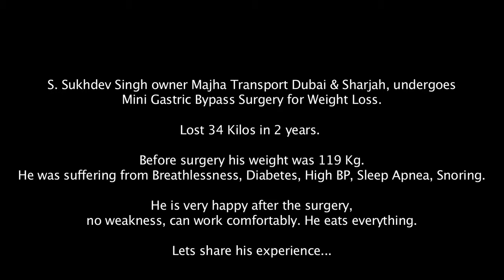Transport Company Owner from Dubai & Sharjah has undergone MGB Surgery in India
Top Bariatric Surgeon in Punjab
Transport Company Owner from Dubai & Sharjah has undergone MGB Surgery in India 2 years back. He lost 34 kilos in 2 years. No more diabetes, high blood pressure, snoring or sleep apnea.

Obese Patients from Canada , Australia , Austria , United Kingdom , USA , United States , UK , New Zealand , Kenya, Philippines, Dubai  can consult on phone and the visit our hospital for the surgery.

The views expressed in the video are solely the patient's experience and it doesn't substitute medical advice.